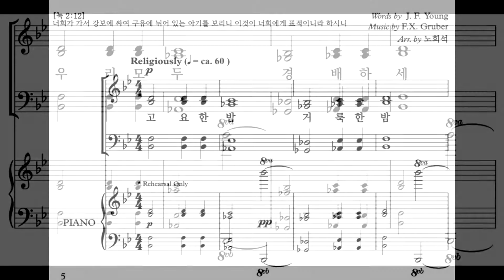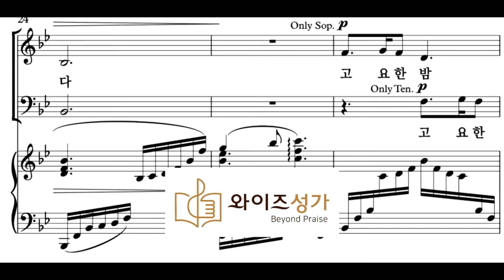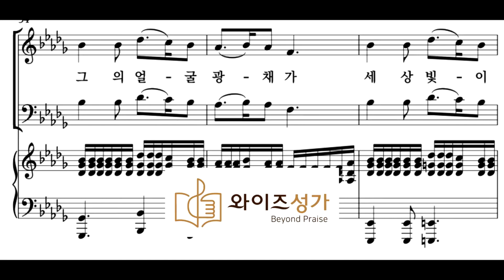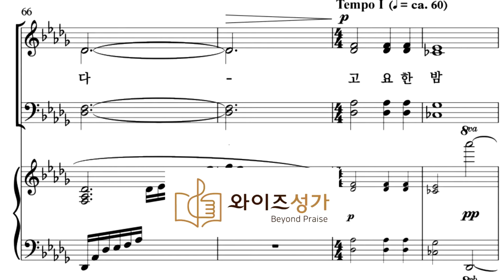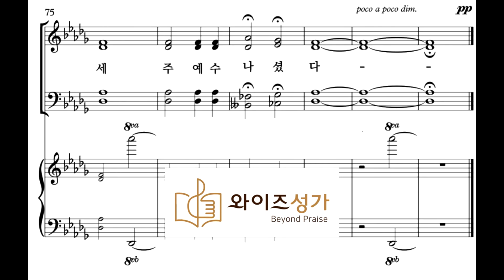찬양 27 고요한 밤 거룩한 밤 (와이즈성가7집) MR